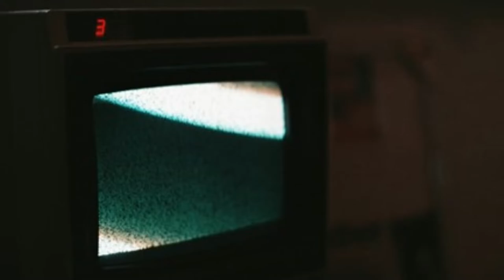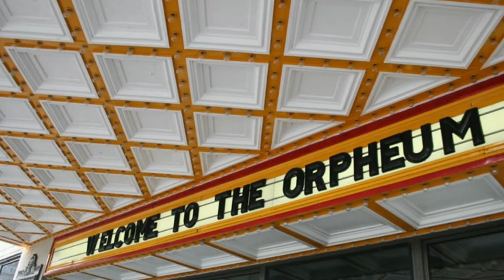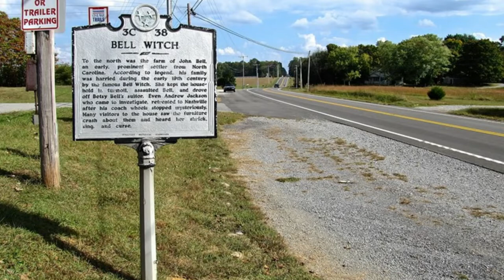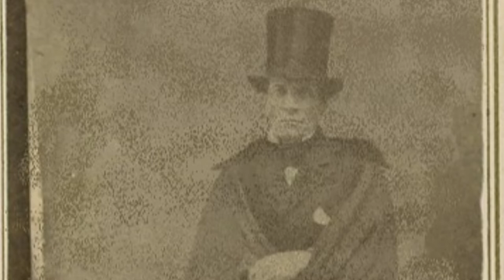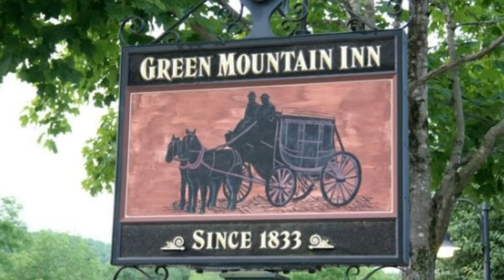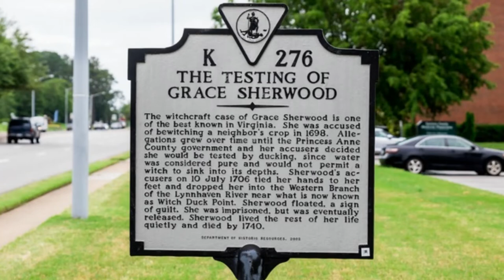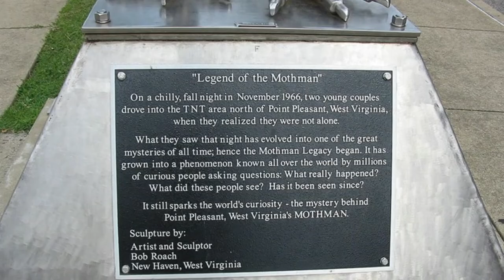Haunts and legends from every state pt 5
In this episode we bring you part 5 of our 5 part series Haunts and Legends from every state. Halloween maybe over but the scary goes on forever. Get out and visit some of these Haunts and Legends for a scary good time.